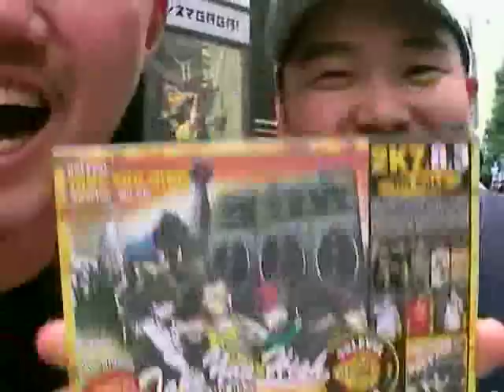55LEVEL@渋谷Disney Store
2007.8.3 ON SALE
ファーストアルバム「TAKE YOU HIGH」